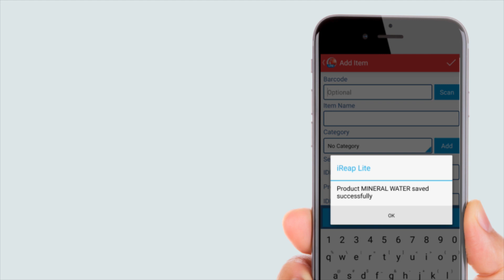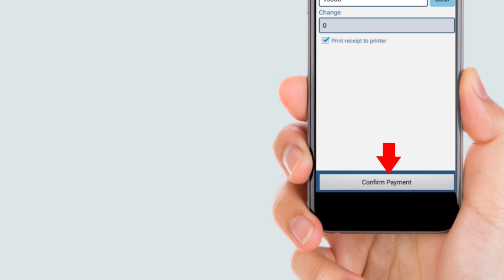Easy Way to Start Selling with 2 Easy Quick Steps Using iREAP POS Lite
Hi everyone! Do you have a small business or are you starting a new venture? If so, you're probably familiar with the term POS or Point of Sale. Now, with an Android cashier application iREAP POS Lite, you can easily manage your business more efficiently and conveniently.

In this video, we will provide a guide on 2 easy steps to selling with an Android POS cashier application iREAP POS Lite. First, you can enter products into the application and add prices. Second, when customers make a purchase, simply scan the product barcode and the application will automatically calculate the amount to be paid.

By using iREAP POS Lite, you can save time and effort, as well as minimize calculation errors. Don't miss the opportunity to improve the efficiency of your business with the Android POS cashier application. Watch this video for more information!

if you only manage 1 (ONE) Store, you can use iREAP POS Lite is a TOTALLY FREE version

If you have multiple stores and need online data that can be accessed anytime, anywhere, you can use iREAP POS PRO

Chapter
00:00 - Intro
00:09 - Input Product
00:54 - Input Sales Transaction

SAP Business One Partner Indonesia in Retail, Distribution and Manufacturing